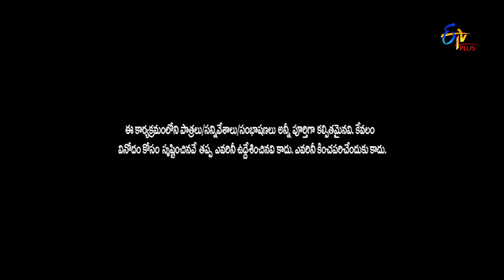Pove Pora | Promo | 24th August 2019 | ETV Plus